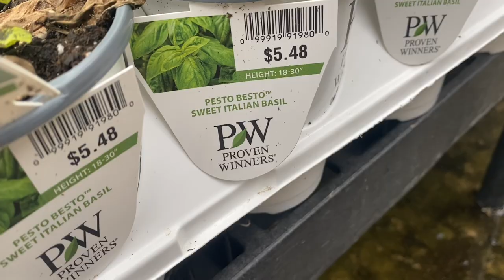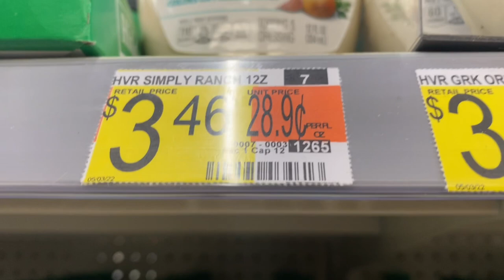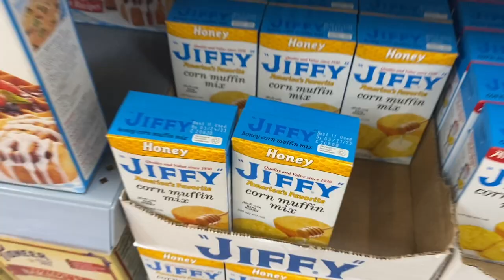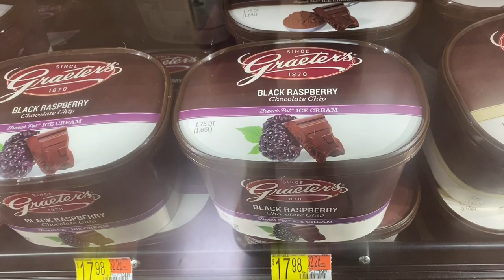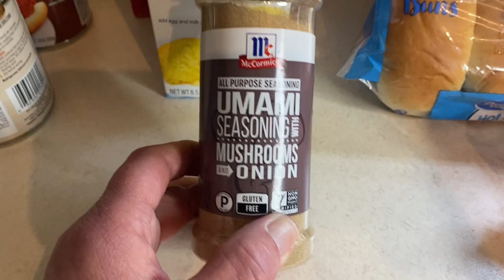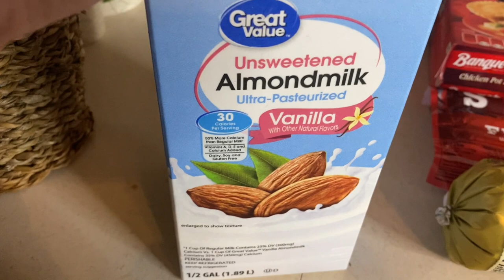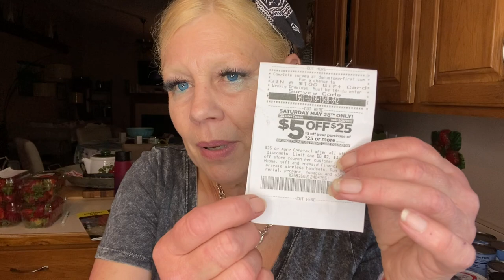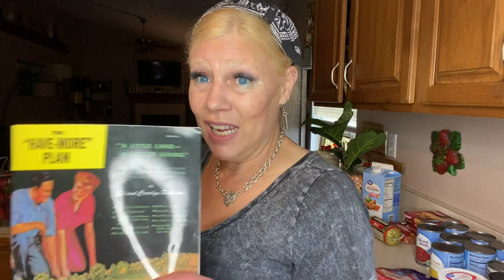It Cost How Much?!!! PLUS: Looking Forward to Additional Money Saving Ideas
Join me today as I share a trip to Walmart, my haul, plus reflections on possible ways to save money by creating more homemade mixes and items.  Please drop me a comment if you would about any items you would like to see created from scratch.

As mentioned in the video, the story that inspired me to be more grateful was read by @CelebratingAppalachia .  The story is called Alex Stuart - Portrait of a Pioneer, and is beautifully read by Tipper, the channel creator.  Please tell her Kym from the Wellness Homesteader sent you!